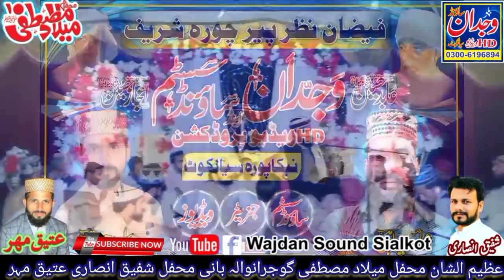Baap Di Shan 2021// Baap ki Wafat //Allama Zahid Nadeem Sultani Sialkot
Title =  Baap Di Shan 2021
Voice = Allama Zahid Nadeem Sultani Sialkot